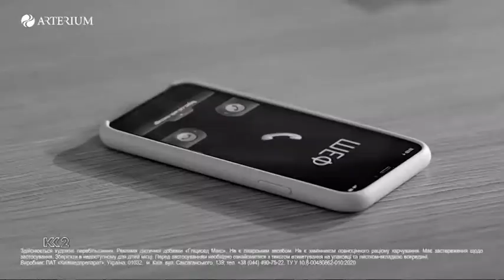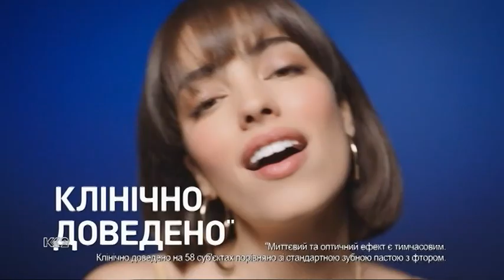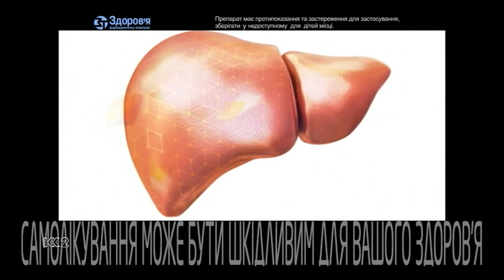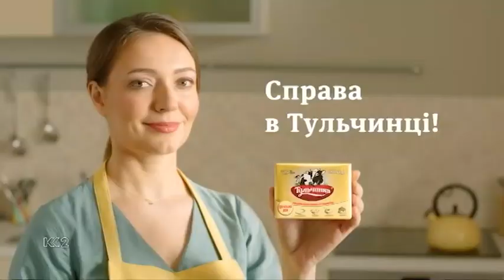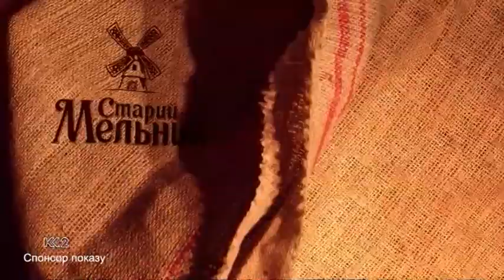Рекламный блок и анонсы (К2, 19.12.2020)